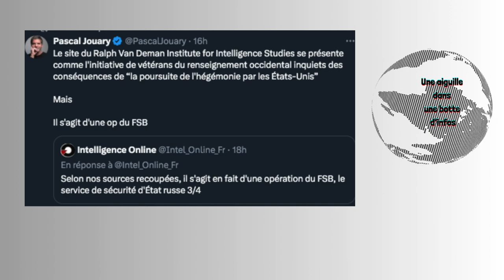Les comptes russes UBS/Musk au gouvernement/Tunnels iraniens/Instructeurs russes en Guinée/...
-Les États-Unis examinent les comptes russes UBS racheté par Credit Suisse : Le risque de gérer des fonds russes augmente en raison des sanctions américaines.

-L'Iran construit des « tunnels défensifs » dans le réseau de métro de Téhéran pour protéger les habitants des frappes aériennes israéliennes

-La Russie a déployé jusqu'à 200 instructeurs militaires en Guinée équatoriale ces dernières semaines pour protéger la présidence, ont indiqué des sources à Reuters, montrant que Moscou étend son empreinte en Afrique de l'Ouest malgré une récente défaite au Mali.

-Le site du Ralph Van Deman Institute for Intelligence Studies se présente comme l'initiative de vétérans du renseignement occidental inquiets des conséquences de “la poursuite de l'hégémonie par les États-Unis” Mais intelonline nous apprend qu’il s'agit d'une op du FSB.

-Chine : au moins 35 personnes ont été tuées et 43 blessées lorsqu'un chauffard a percuté la foule dans un centre sportif

-La Russie emprisonne une médecin pour des propos présumés sur l'Ukraine lors d'une consultation

-Piégés par de faux mails, des profs russes fabriquent des chapeaux en alu pour "se protéger des satellites de l'OTAN"

-Trump nomme Elon Musk à la tête du nouveau département de l'efficacité gouvernementale, ça promet.

-Un jury déclare un sous-traitant américain de la défense responsable de tortures commises à la prison d'Abou Ghraib

- Le procès de Bernard Squarcini, l'ex-patron de la Dcri, s'ouvre mercredi devant le tribunal correctionnel de Paris : 11 chefs d’inc, au service lvmh

-Jack Teixeira, le responsable des fuites du Pentagone sur Discord, condamné à 15 ans de prison.